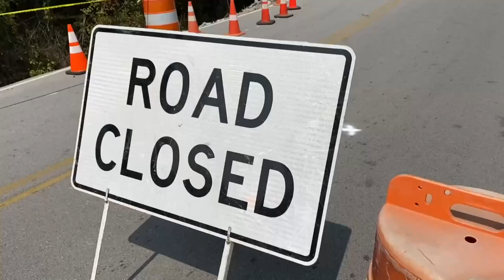Headlines On Demand, 9-11-2024 PM